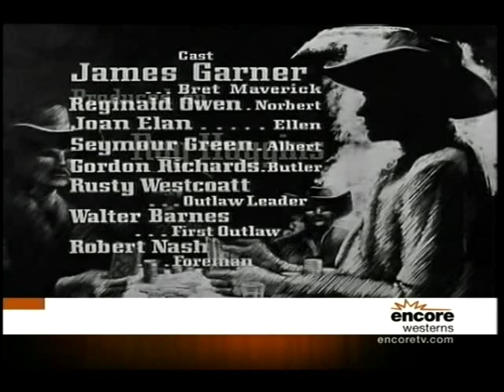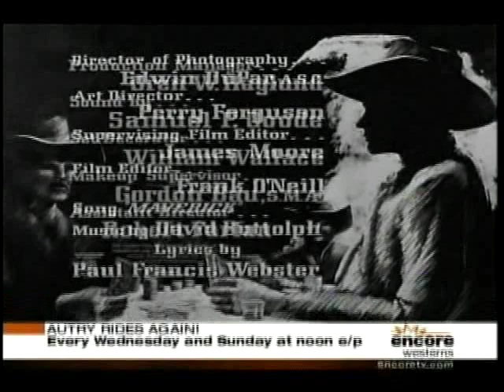Maverick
From the 2nd season.